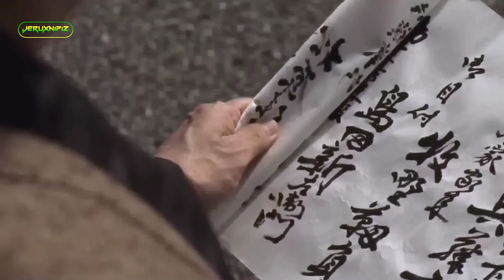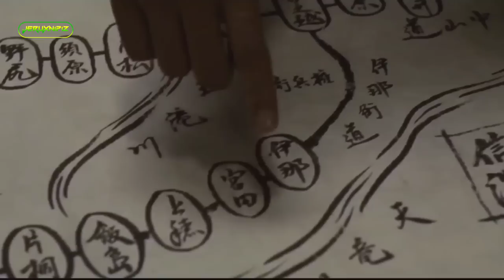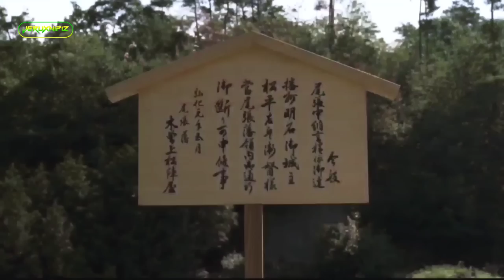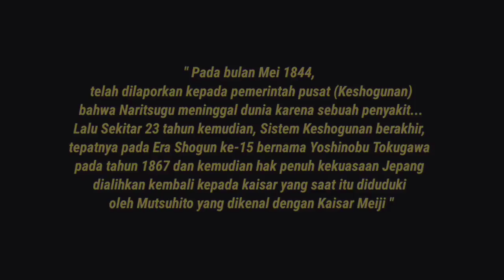RATUSAN SAMURAI DIBABAT HABIS OLEH 13 PEJUANG ELIT‼️